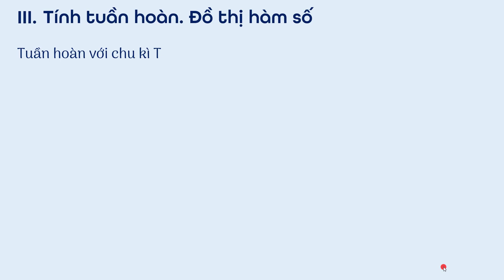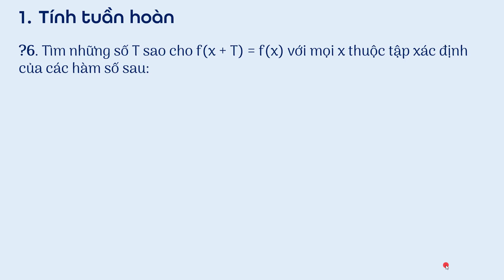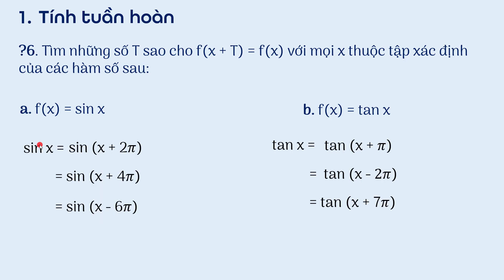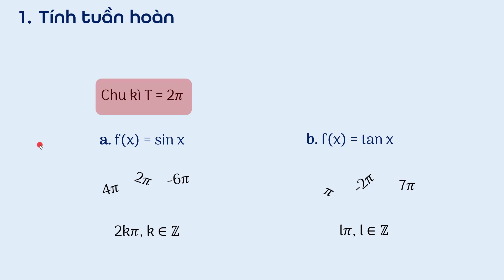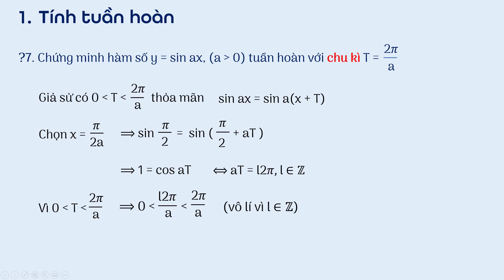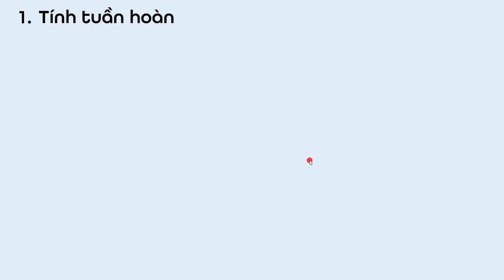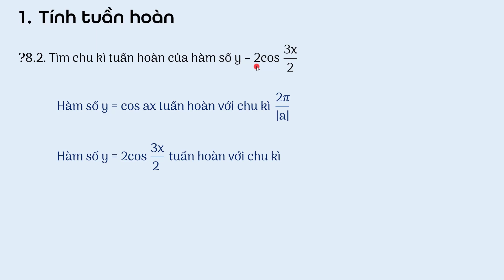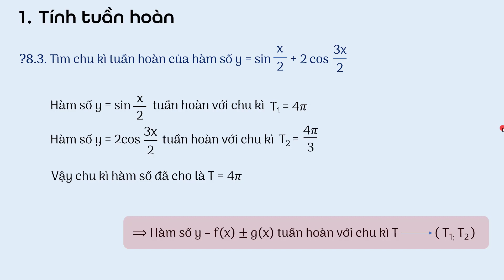Bài 1. Hàm số lượng giác: Tính tuần hoàn _ Chương I _ ĐS&GT 11 _ OLM.VN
Nội dung chính của bài học:
+ Tính tuần hoàn của hàm số;
+ Quy tắc xét tính tuần hoàn;

Học hiệu quả hơn bằng cách tương tác trực tiếp với bài giảng tại